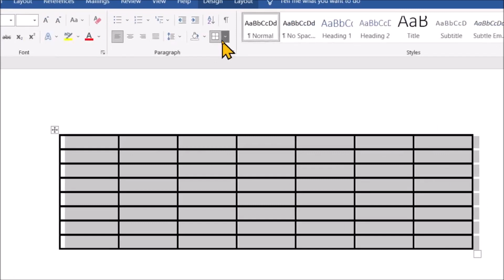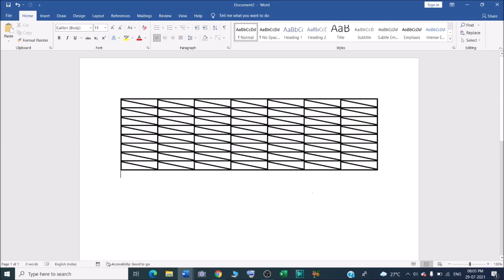How to add diagonal border in Microsoft word ?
In this video we will learn that how to add diagonal border in microsoft word?

I will upload some more basics of MS word diagonal border in my upcoming videos. If you need any help with the related topic so kindly write it on comment section.

Keep watching.
Keep learning.